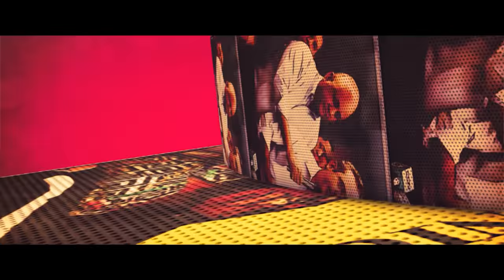Se Filtra Audio Bastante Peligroso: Bandas de Guaricano Amenazan Con Armar Guerra En Villa Mella!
Esto va más allá de Villa Mella y se filtra audio de cuales son los planes de las bandas involucradas en esta guerra!